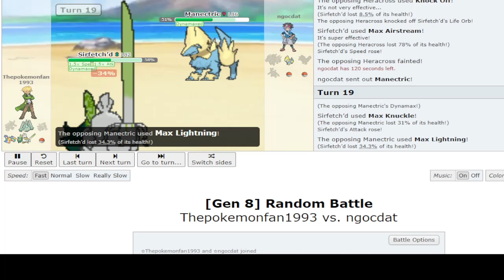Fair Matchups~Pokemon Showdown: Random Battles #10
In addition to sweeps, stall, and rage quits/forfeit quits, we have something on the last match that I haven't seen before